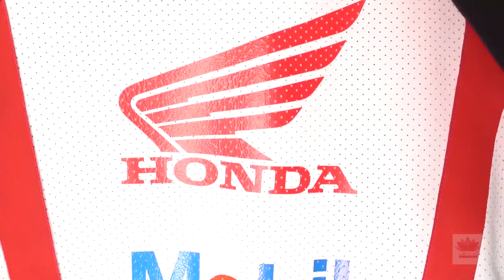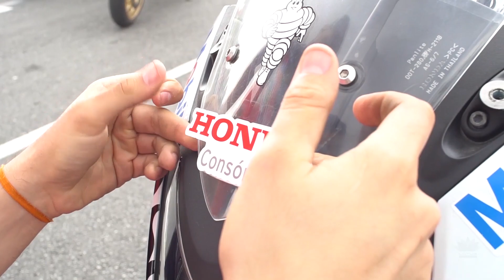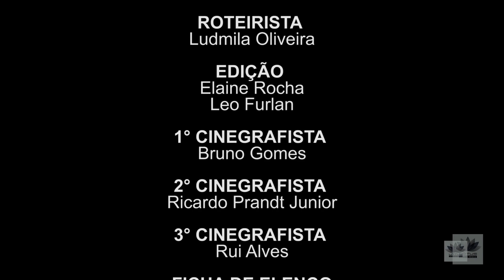Força e Ação piloto 2 Apresentação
Direção Geral: Renata Vidigal
Roteirista : Ludmila Oliveira Gonçalves
Repórter: Deise Alves
Cinegrafistas : Bruno Gomes da silva
Cinegrafistas:  Rui alves Albuquerque leme
Cinegrafistas :  Ricardo Prandt
Edição:   Léo Furlan
Lótus produtora de audiovisuais ltda